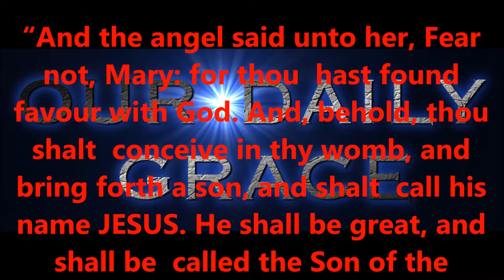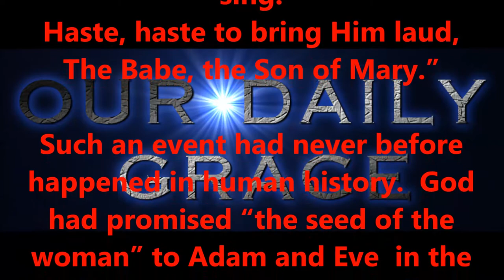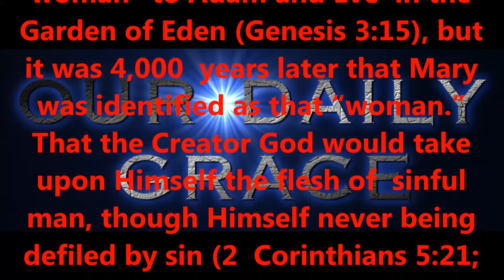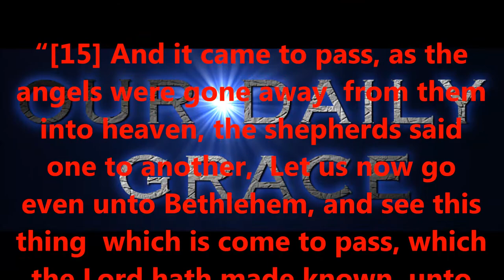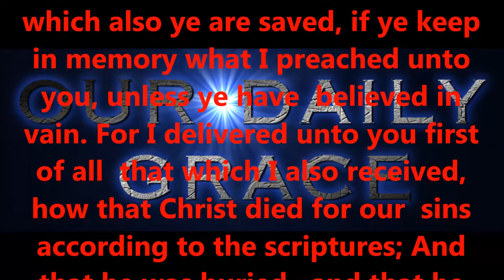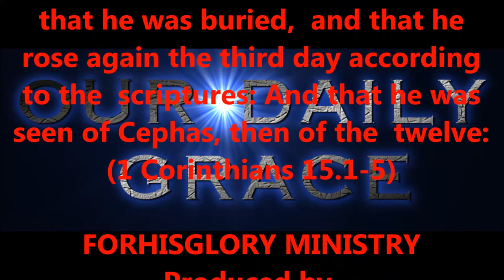DEC 2, OUR DAILY GRACE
FORHISGLORY MINISTRY
Produced by,
Lonnie Martin

Written by,
Shawn Brasseaux